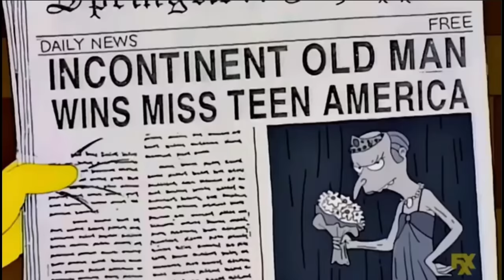The Simpsons bribing everyone for 6 minutes straight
What was your favourite scene?